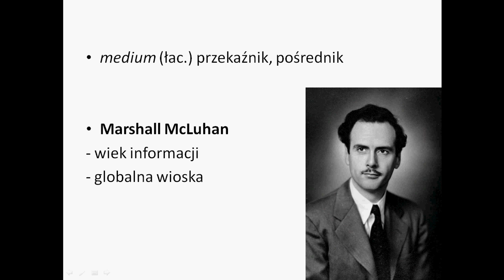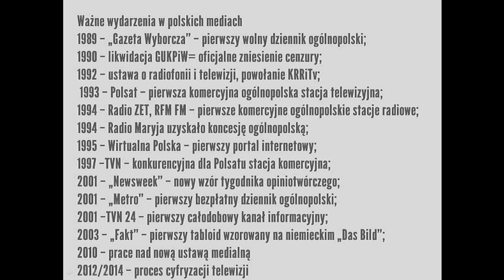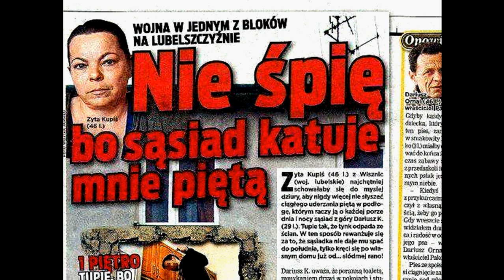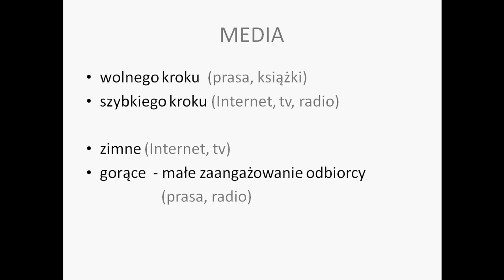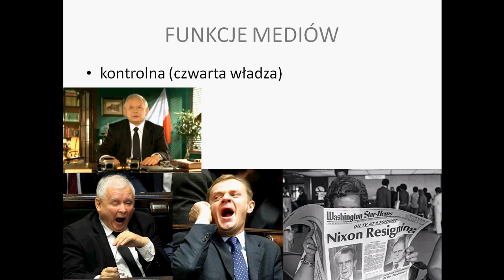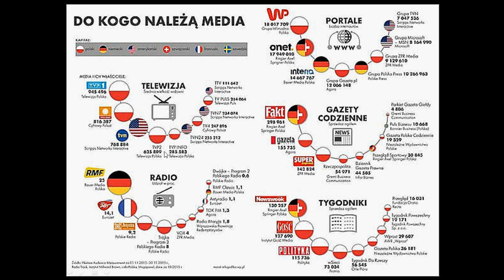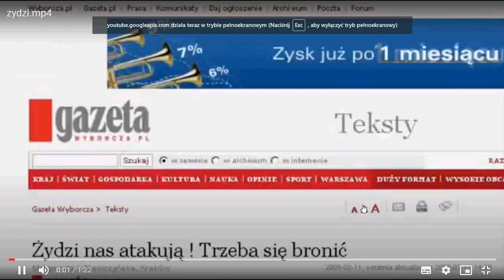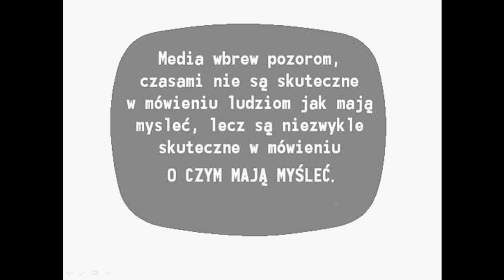Środki masowego przekazu